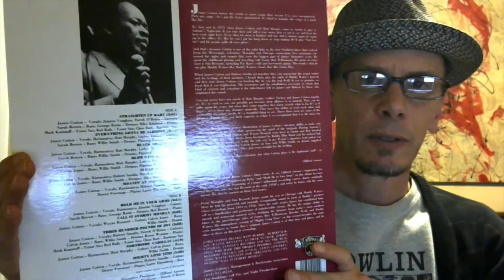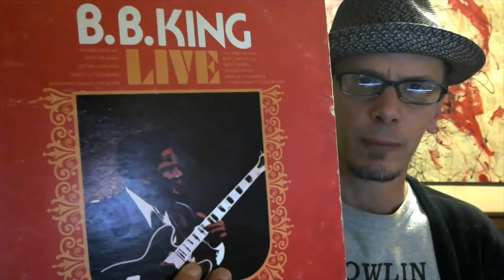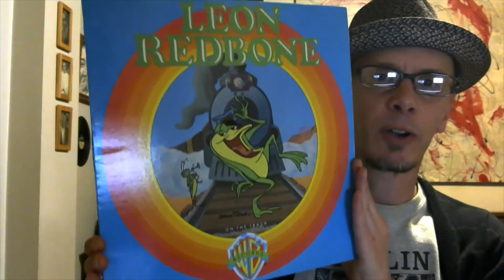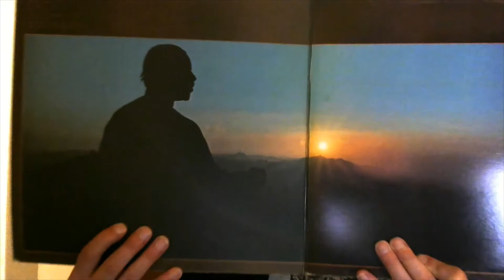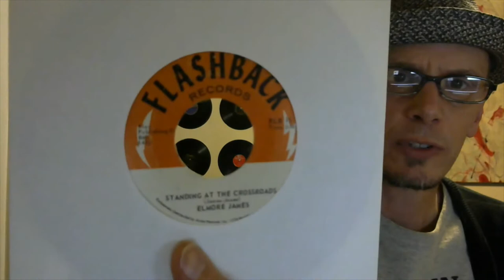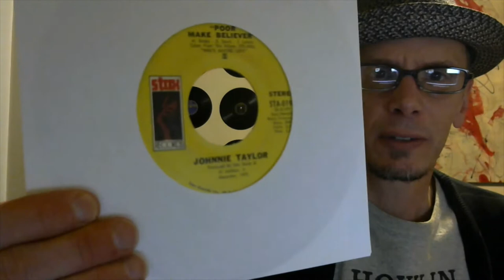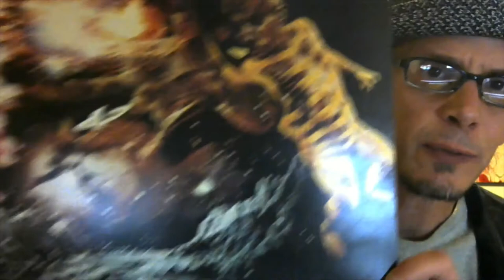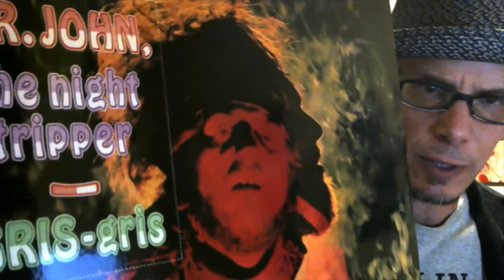Vinyl Community: Robert's October-Themed Contest Entry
This is my video entry for Robert's push to 300 subscriber, October-themed contest.
VC Robert’s ‘On My Turntable’s ‘October Theme’ Push to 300 Subscribers Contest
1-Spell October
2-Show 5-10 albums released in October
3-Show 5-10 albums that are leaf colored. e.g. red, yellow or orange
4-Show 5-10 albums with scary themes or monsters on the cover
5-What is the goal for your channel
Let me know you've posted a video